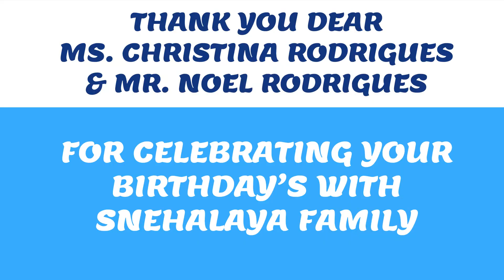Noel Rodrigues & Christina Rodrigues Celebrated their birthday at Snehalaya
Noel Rodrigues & Christina Rodrigues Celebrated their birthday at Senhalaya
Joseph Crasta